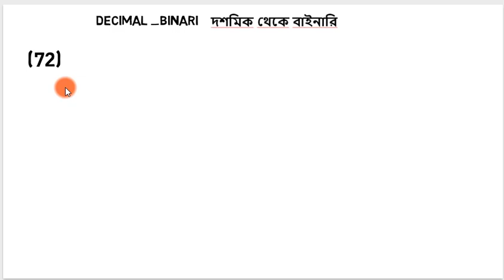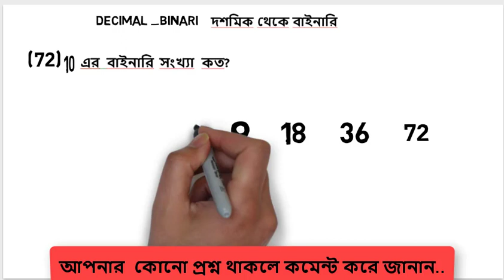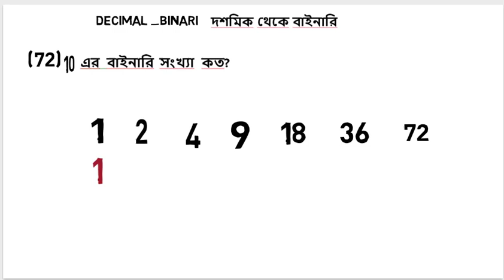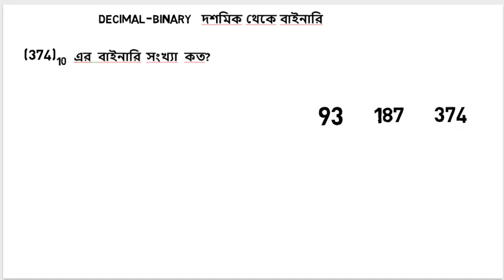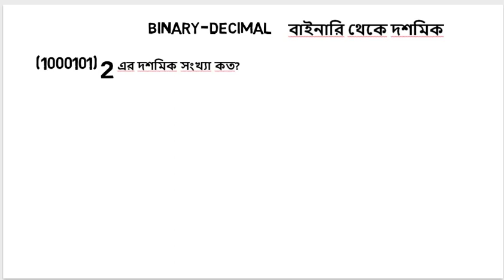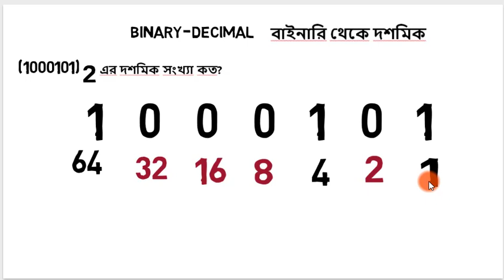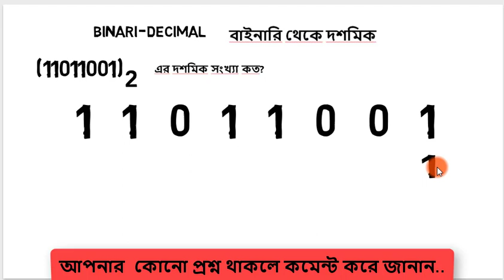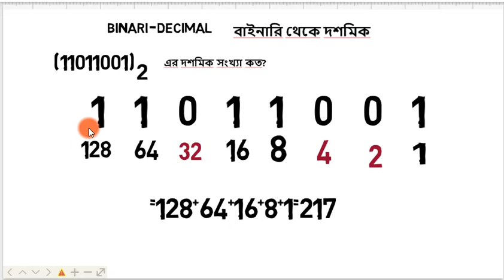Bcs Math Preperatiion - Binary and Decimal Number .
this video is about Binary and decimal Number .
BCS Math Solution, BCS Exam Preparation, Interest Rate, Bank Job Math, Private Bank Math, Government Bank Math, BCS Bangla,